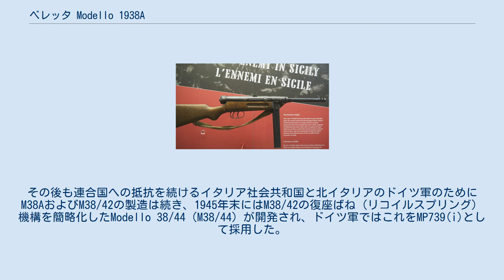ベレッタ Modello 1938A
ベレッタ Modello 1938Aは、第二次世界大戦にイタリアで開発された短機関銃である。
愛称は「モスキート」。
 第一次世界大戦前後、各国では短機関銃の開発が盛んに行われていた。
イタリアでもより軽く、頑丈かつ射撃精度のいい短機関銃の開発を求めた。
当時、自動式拳銃の開発で有名になったイタリア古参銃メーカーベレッタ社の設計者ツオレ・マレンゴーニは、拳銃の開発と平行して短機関銃の開発に着手する。
 1938年になってベレッタ社はModello 1938A（M38A）を完成させ、イタリア陸軍に制式短機関銃として採用された。
 M38Aは、シンプルブローバック方式を採用し、セミオートとフルオートを撃ち分けることができる。
引き金は2本あり、前側がセミオート用、後側がフルオート用である。
コッキングハンドルは銃機関部の右側面に設けられ、ボルトとは別部品となっているため射撃中には前進位置にとどまっているほか、ダストカバーを兼ねているので前身位置では機関部の開口部を保護している。
機関部の左側面にはレバー式の安全装置があり、安全位置ではボルトが固定される。
銃身には保護および放熱のためのジャケットがかぶせられ、銃口部分には効果的なマズルブレーキが設けられている。
射撃の際には、空薬莢は銃の左前方へ排出される。
 ベレッタ社独特の上質な仕上げは、大戦末期になってから銃身覆いなど工作過程の一部で省力化されたのみで、イタリアの降伏まで高い品質は維持され続けた。
しかし、その反面、削り出し加工に頼る設計のため、同世代の短機関銃に比べてコストが高く大量生産には向かなかった。
弾薬は、ベレッタ製拳銃の弾薬を共用することが可能で、使用する箱型弾倉は装弾数に応じて10・20・30・40発用の4種類が用意されていた。
 「サムライ」ベストを着用したイタリア社会共和国の兵士 初期型M38ではバレルジャケットに着剣することもできた。
M38A用の弾倉を携行するためのベストも支給され、このベストは横向きにした弾倉を縦に並べて収納し、遠目に日本古来の鎧（とくに腹当）に似ていたことから「サムライ」と呼ばれた。
このベストには、弾倉を胸元だけに収納する簡易なタイプのほか、弾倉を胸元と背中の両面に収納し、さらに腰回りに手榴弾入れを配置したタイプも存在した。
 M38Aで武装したスロベニアのパルチザン（下段最左と中段の右から二人目） M38Aは、おもにイタリア陸軍の空挺部隊・ベルサリエリ・アルピーニ・機械化部隊・自動車化部隊・カラビニエリ・黒シャツ隊などで使用された。
のちにベレッタ社は、M38Aの銃身と先台を短縮、さらに、バレルジャケットとバヨネットラグを廃止し、マズルブレーキを簡略化したModello 38/42（M38/42）を開発する。
 M38AとM38/42はイタリア国内に駐留していたドイツの国防軍や武装親衛隊にも供与され、MP738(i)の名称で準制式となり広く使用された。
また、当時同盟国であったルーマニアにも輸出され、ルーマニア陸軍でも運用された。
 1943年にイタリアは連合軍に降伏し、大量に残されたM38Aはドイツ軍が接収し自軍の制式兵器とした。
その後も連合国への抵抗を続けるイタリア社会共和国と北イタリアのドイツ軍のためにM38AおよびM38/42の製造は続き、1945年末にはM38/42の復座ばね（リコイルスプリング）機構を簡略化したModello 38/44（M38/44）が開発され、ドイツ軍ではこれをMP739(i)として採用した。
 第二次世界大戦終結後、残存していたM38Aシリーズは再編されたイタリア軍および警察に改めて採用され、M38/44はModello 1と改称の上で生産が再開する。
 その後、Modello 2からModello 5までの段階的改良を経て使用され続け、ベレッタM12による更新が完了したのは1970年代だった。